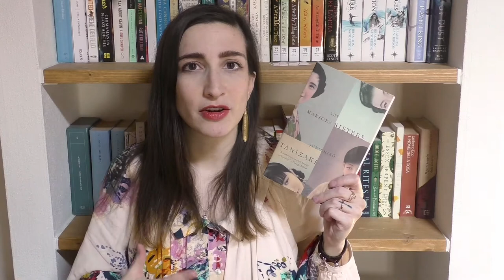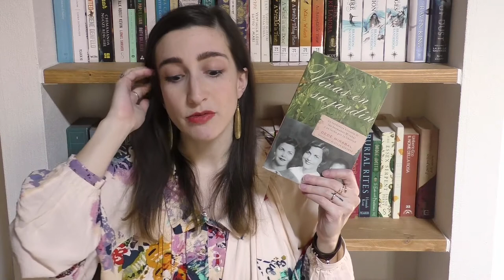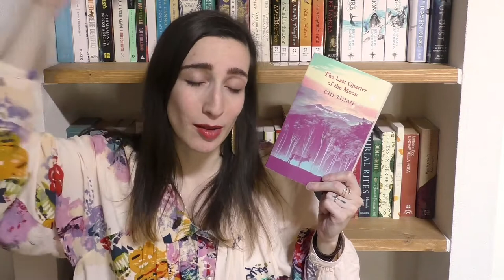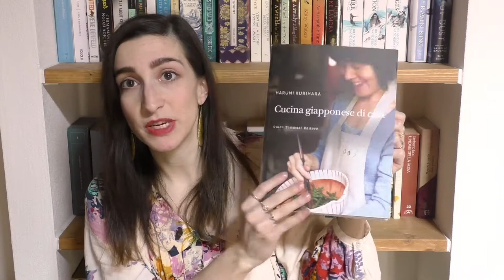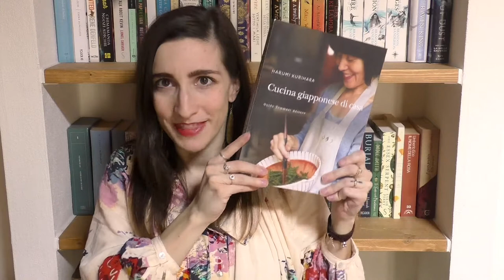March 2018 Book Haul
I don’t know why I keep scratching my head that’s not very nice.

Good Night Stories for Rebel Girls 2 - Elena Ravioli, Francesca Cavallo